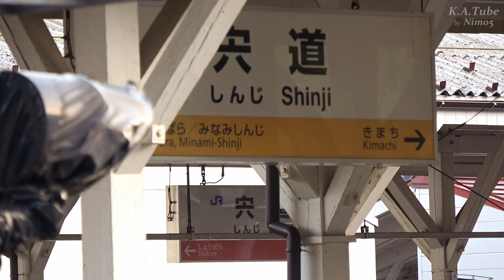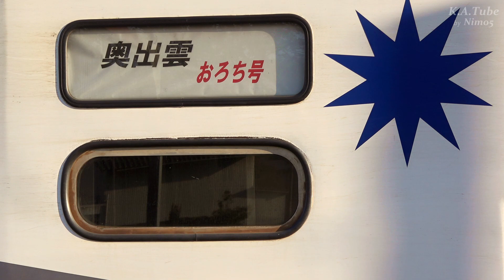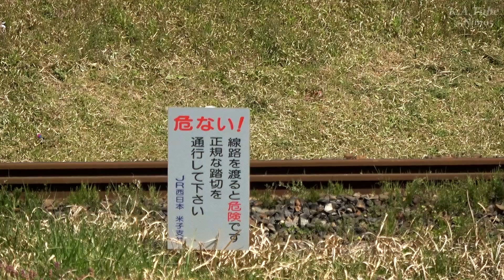トロッコ列車 奥出雲おろち号 試運転 (11-Apr-2021)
JR木次線で運転されている観光列車 トロッコ列車[奥出雲おろち号]
4月18日（日）から始まる今シーズンの運転開始を前に、乗務員訓練が実施されました。
これは、3月ダイヤ改正の際に木次列車支部乗務員の担当範囲が拡大され、新たに山陰本線･宍道～西出雲 間が追加されたことで、奥出雲おろち号/往路出雲市延長運転の際の乗務範囲が山陰本線内にまで拡大されたことによる措置で、宍道～出雲市～宍道間のハンドル訓練を主目的として実施されたものです。

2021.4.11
JR木次線 臨試客第9464,9423　宍道～木次
JR山陰本線 臨試客第9443,9154　宍道～出雲市 間沿線各所